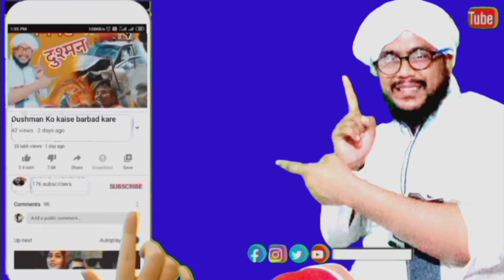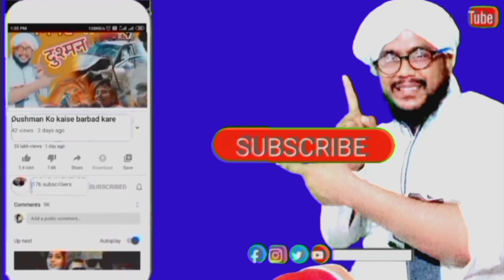halal rizque khao by Maulana irfan ansari